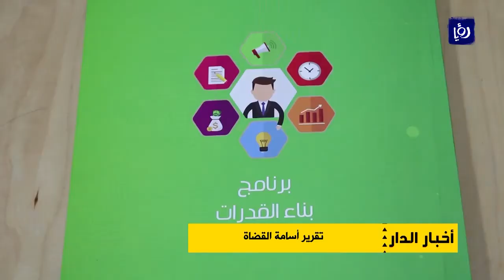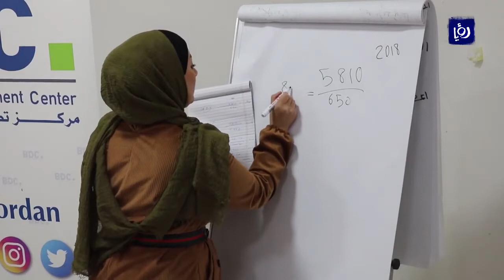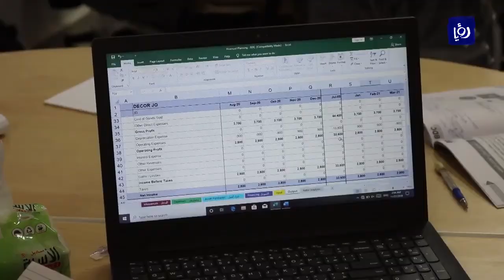تقرير تلفزيون رؤيا - اخبار الدار في الكرك للبرنامج الوطني للتشغيل الذاتي "انهض"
تقرير تلفزيون رؤيا - اخبار الدار في الكرك للبرنامج الوطني للتشغيل الذاتي "انهض" ولقاء عدد من المشاركي والحديث عن جزئية تدريب على الادارة المالية للمشاريع والحديث مع مندوبين من مراكز تعزيز الانتاجية ارادة المسؤولة عن دراسات الجدوى الاقتصادية للمشاريع.
برنامج "انهض" بادارة مركز تطوير الأعمال وبالشراكة مع البنك المركزي الأردني وجمعية البنوك الاردنية ومراكز تعزيز الانتاجية - ارادة ومنظمة اليونيسف